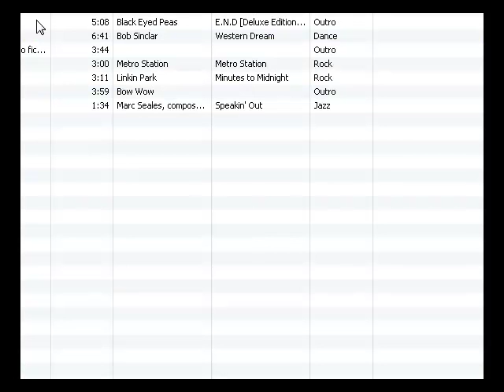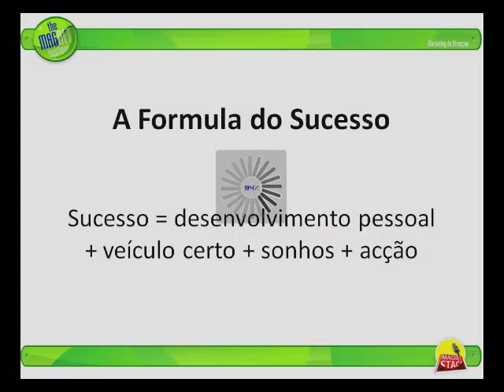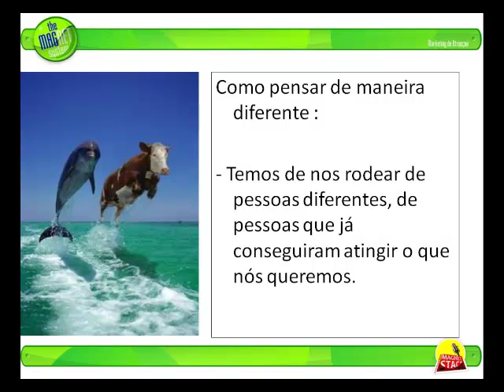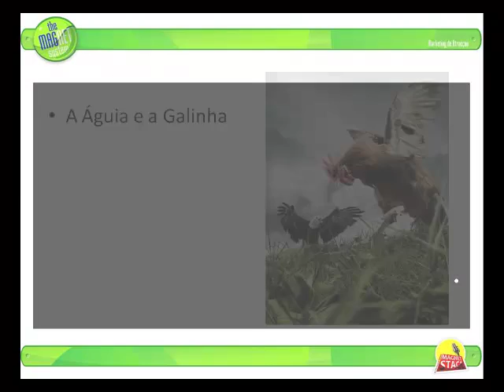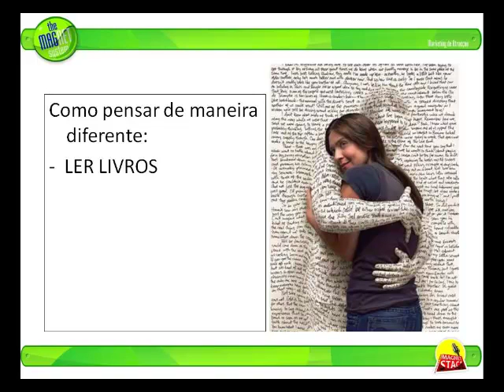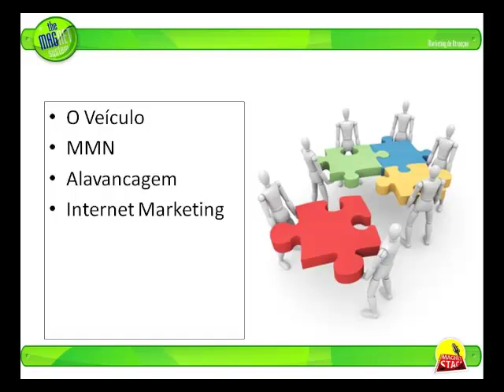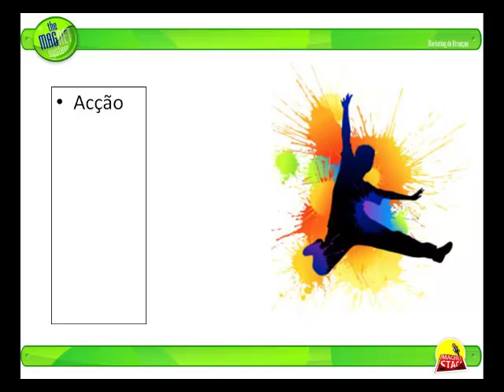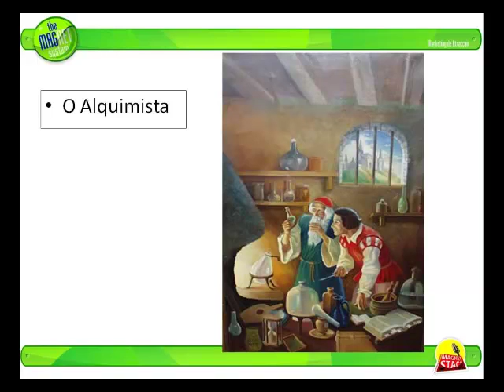A Fórmula do Sucesso por Silvio Fortunato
Esta conferência do Magnet Stage MUDOU literalmente o rumo da minha VIDA.

Espero que lhe seja útil e que o (a) possa ajudar na sua.

Se o que ouviu nesta conferência fez sentido para si, saiba qual o veículo que escolhi:

e depois contacte-me pelo skype.

Abraços.

Paula Garcia
skype: paula-garcia2